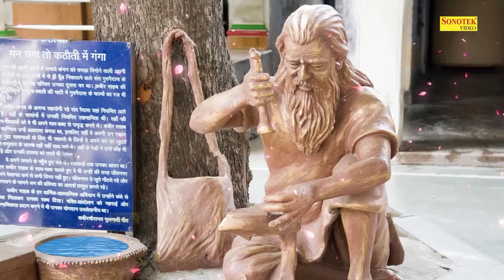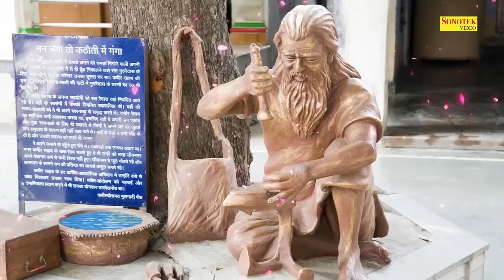नए साल में सुने यह कबीर दोहे जिंदगी बदल जाएगी आपकी- संत कबीर अमृतवाणी 2024 | Kabir Dohe New 2024